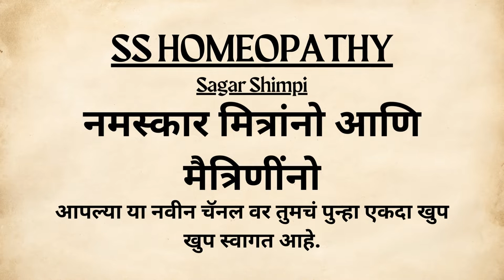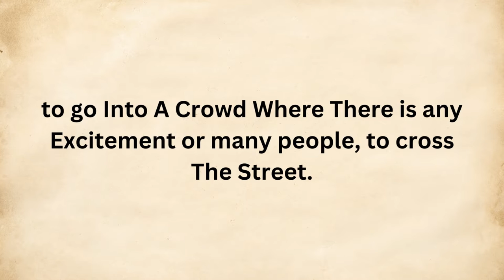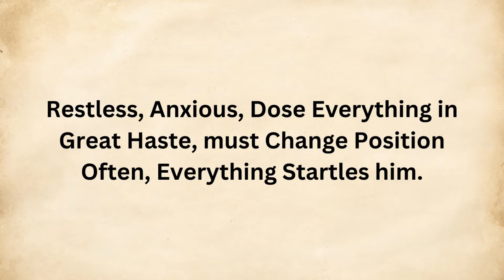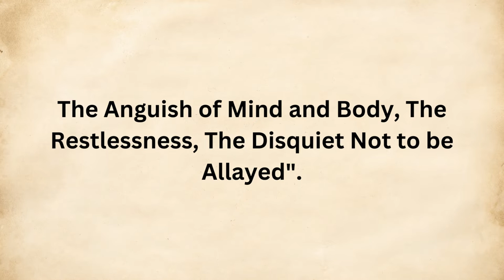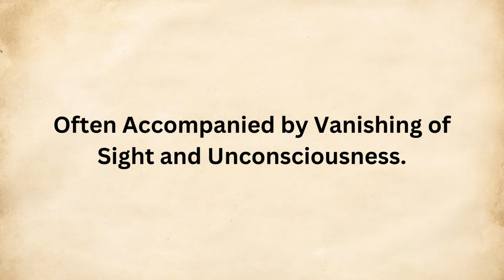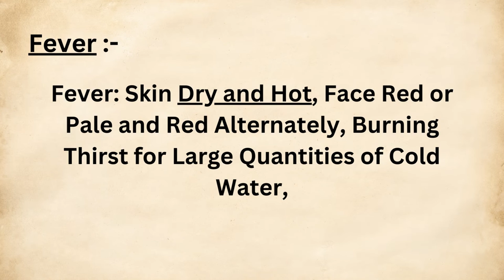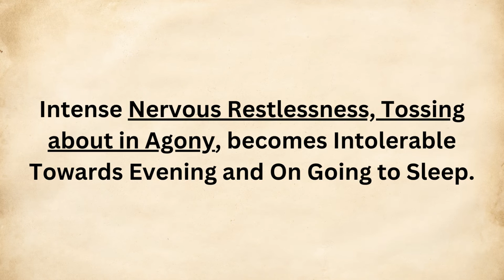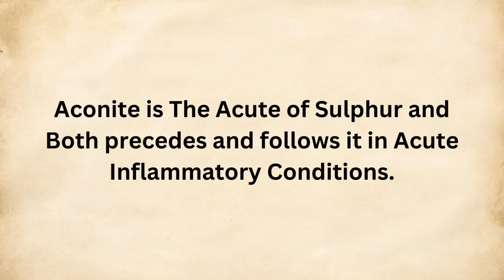ACONITUM NAPELLUS|Homeopathic Materia Medica|By “KEYNOTE'S”|BHMS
Including Point's:-

1. Ailments From

2. Constitution

3. Mind

4. Generalities

5. Respiratory System

6. Female Reproductive System

7. Central Nervous System

8. Fever

9. Aggravation

10. Amelioration

11. Relationship